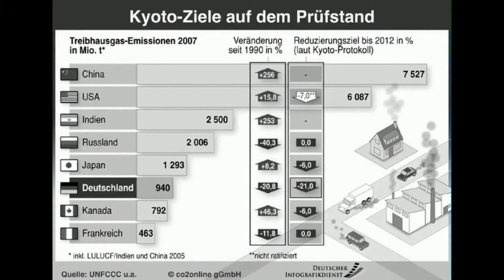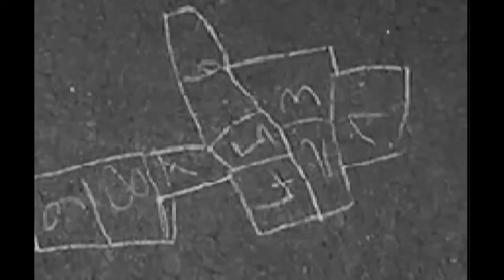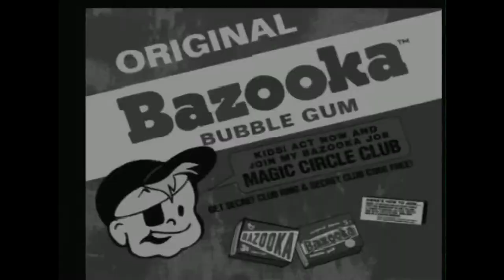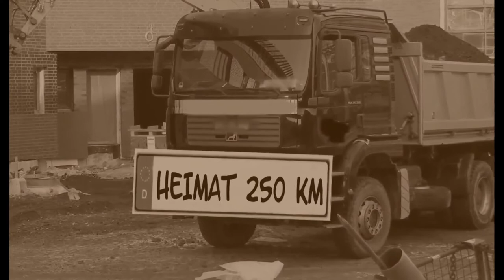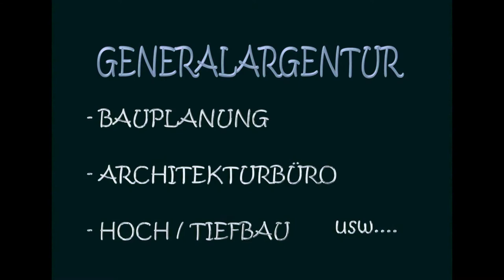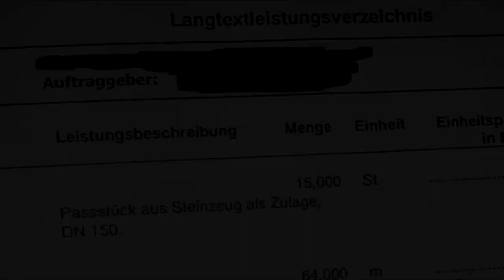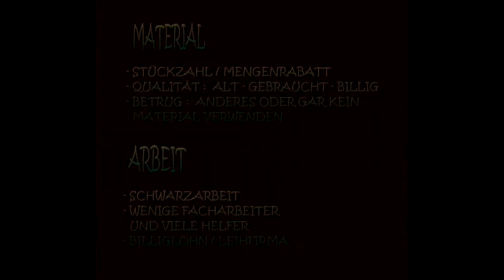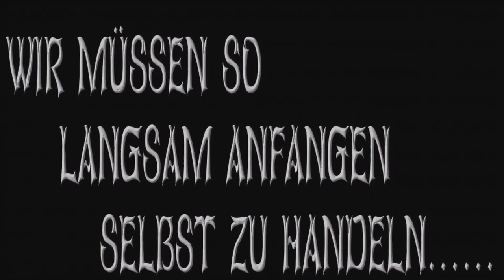So fing die Globalisierung an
Kleine Globalisierung.
Wenn das Wort Energiewende fällt kommen einem zuerst einmal Dinge wie: Stromkosten, Atomausstieg, Solaranlagen oder Windkrafträder in den Sinn. Dass wir viel weiter sein könnten in Sachen Energiegewinnung beweisen die Arbeiten von Nikola Tesla im letzten Jahrhundert bzw. die von Prof.Dr.Claus Turtur in der heutigen Zeit. Aber um unserem Planeten eine reelle Chance zur Regeneration zu geben reicht es nicht aus das einige wenige Menschen einen herbeigeredeten Klimawandel bekämpfen, während andere Mutter Erde weiterhin ausbeuten und mutwillig zerstören. "Herbeigeredeter Klimawandel" nicht weil ich bezweifle das die Natur verrücktspielt oder es immer wärmer wird. Auch bei den Folgen die eine Erderwärmung mit sich bringt können die Augen nicht verschlossen werden. Aber an den vermeintlichen Ursachen, die Politiker, Experten und Medien der Menschheit unterjubeln wollen darf doch sehr stark gezweifelt werden. Wer dieses Problem als MENSCH betrachtet und nicht als Politiker, Wirtschaftsboss, Geschäftsmann oder Aktionär stellt schnell fest das genau das Gegenteil von der Bevölkerung verlangt wird als das was zu tun wäre. Um es etwas deutlicher auszudrücken: Diejenigen, die angeblich so eifrig auf der Suche nach Lösungen sind, denen haben wir diese Scheiße doch zu verdanken. Nicht nur wegen ihren scheinheiligen Abkommen und Verträgen sondern wegen ihrem Verhalten.
                                      --- Globalisierung - Wachstum - Märkte ---